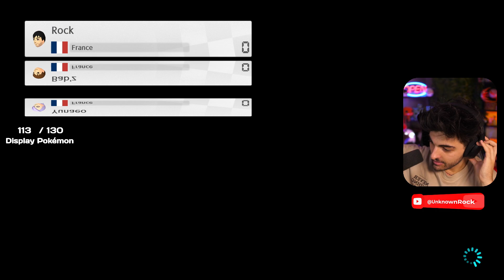J'AI FAIT MON PIRE TOURNOI EVER | Mario Kart 8 Deluxe #35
Salut les cailloux !

Voici une nouvelle session viewer sur Mario Kart 8 Deluxe ! Bon visionnage !